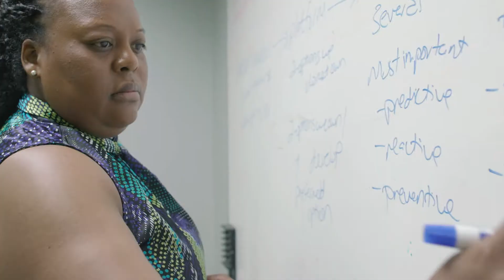Jackie Uses Mohawk's Tuition Reimbursement Program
We're proud of Jackie in our R & D business unit. She's another one of our talented employees who utilized Mohawk's Tuition Reimbursement Program (one of the many perks working at Mohawk) to pursue an MBA. You can learn more about Jackie's story now by clicking on the video below.